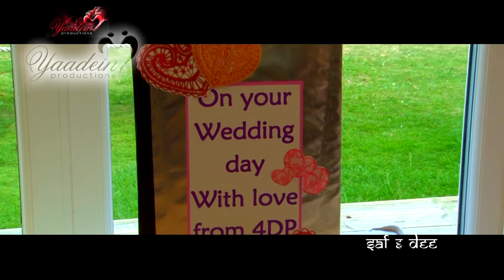Saf & Dee Extravagant Trailer by YAADEIN07708 80 20 40 DJI INSPIRE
DJI INSPIRE 1 Asian Wedding Highlights by Yaadein 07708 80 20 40, upgraded to DJI PHANTOM 4